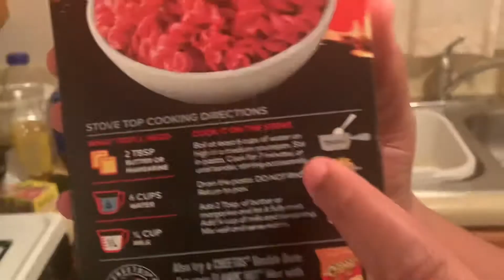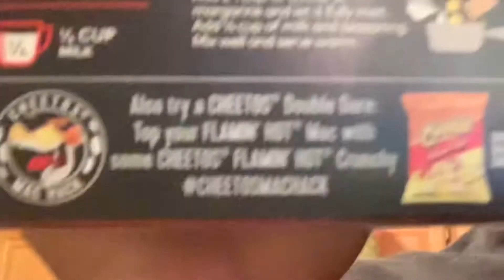FLAMING HOT CHEETO MACARONI 🔥||Jamaury T.V.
Snap-lilboiupnoww
Gaming-liljay2xx-
Gaming channel-liljay2xx gaming